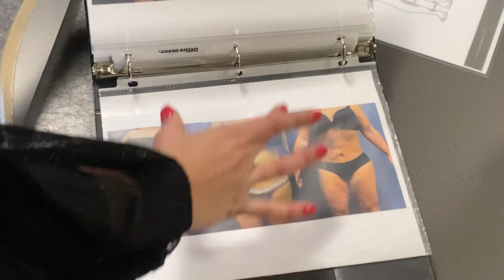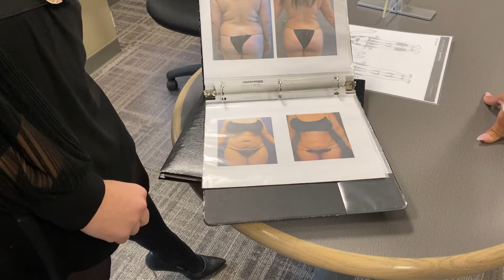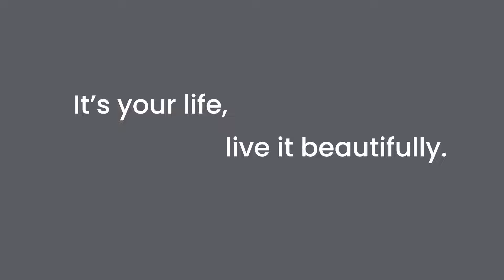Bryanna's Journey | The Consultation and AbEX Tummy Tuck Alternative Pre-Op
Meet Bryanna, a lifestyle and fitness influencer who lost more than 100 pounds with diet and exercise but now deals with stubborn excess skin on her stomach.

Follow along with Bryanna as she visits Sono Bello Indianapolis for her consultation and pre-op appointments. She meets with Dr. Wise to discuss AbEX which is Sono Bello's Tummy Tuck Alternative that offers less healing time. Get to know the process behind AbEX surgery and get an inside look at the first steps to a transformation.

Follow Bryanna at  @BryannaJaunelle
Chat with us on Twitter